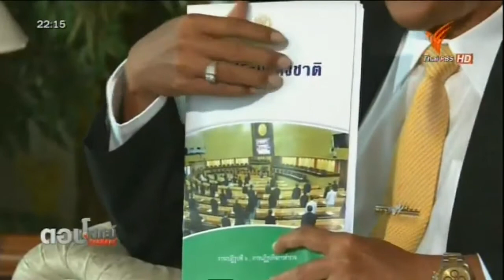รายการตอบโจทย์